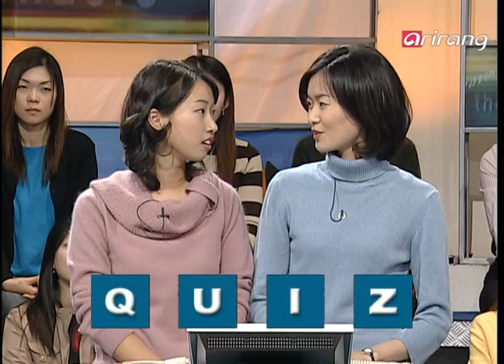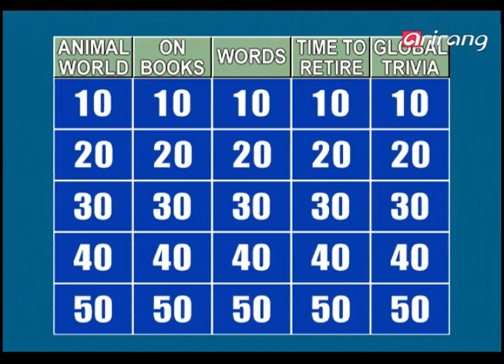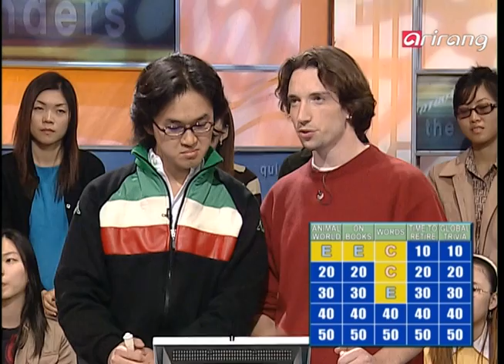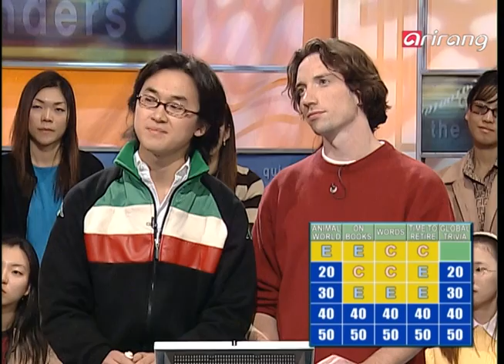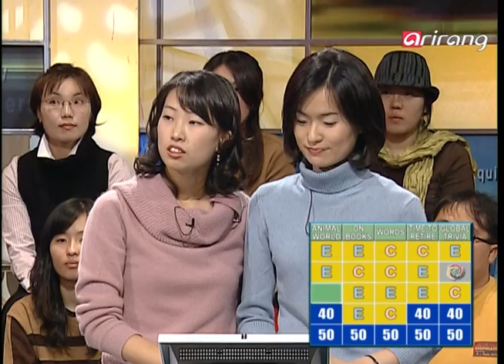Quiz Show the Contenders Ep091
예선 Preliminary MatchⅠ(객관식 10문제×2)
Preliminary Match Ⅱ(스피드 퀴즈 20문제×2)
Preliminary Match Ⅲ(주관식 15문제)
지난주 우승팀 등장
본선 Final Contest(주제별 5문제×5)
-전반전
Cheers(승):박상희,김유라
Kimchi:김민영,김완영
-후반전
Ed&G(승):Edward Byun,Ernst Stillerbroer
Cheers:박상희,김유라
=Ed&G 2승